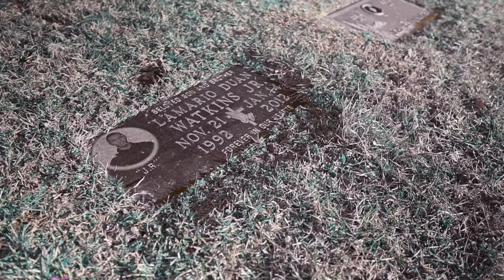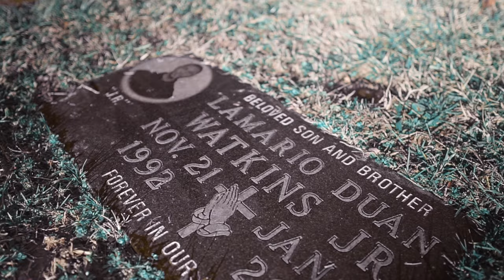Sleepy JayR x JayFrmDaLand x OCK "No Love" (Sony A6500 Music Video)